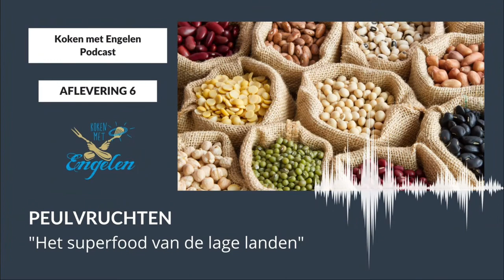#6 Het superfood van de lage landen, peulvruchten | Koken met Engelen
Peulvruchten, er ontstaat nog al eens wat verwarring over. Want zijn het nou vruchten, noten, peulen of boontjes? Peulvruchten zijn vandaag de dag nog een enorm onderschat voedingsmiddel. Maar gelukkig komt er langzaam aan verandering in en worden de peulvruchten steeds vaker opgenomen in een gevarieerd voedingspatroon. Want naast dat ze erg lekker zijn om mee te koken zijn ze ook nog eens super gezond en voedzaam. Dus vanaf nu, peulvruchten op het menu!

Verder lezen?